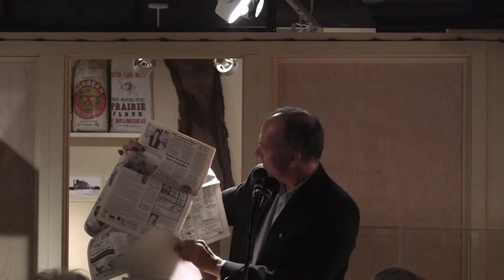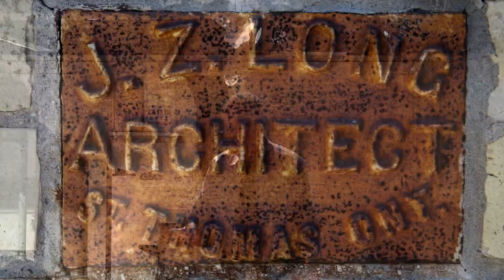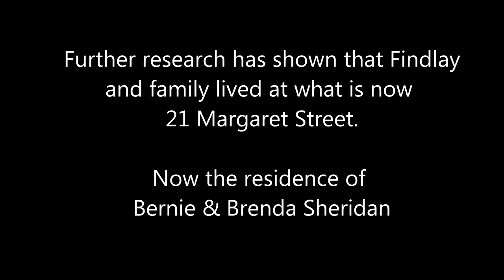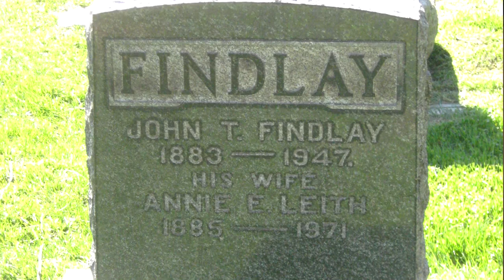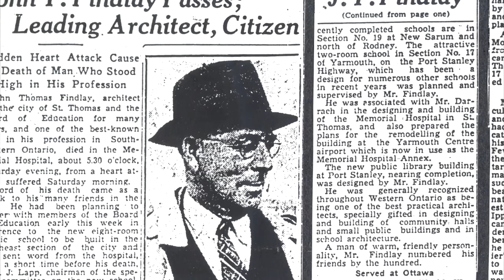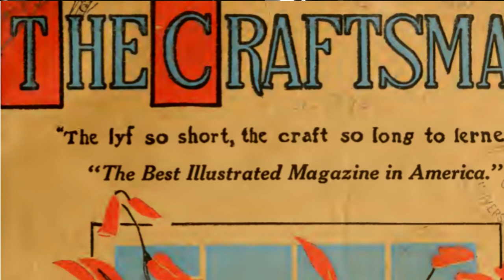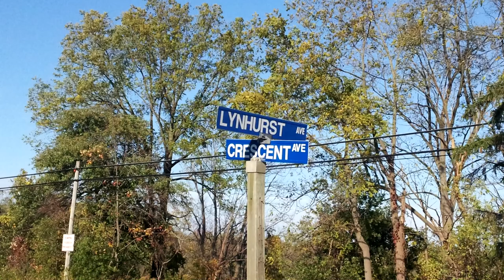Paul Baldwin talk on St. Thomas Architect, John T. Findlay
Local historian Paul Baldwin speaks to the Elgin Historical Society on Architect John T Findlay at the Elgin County Museum.